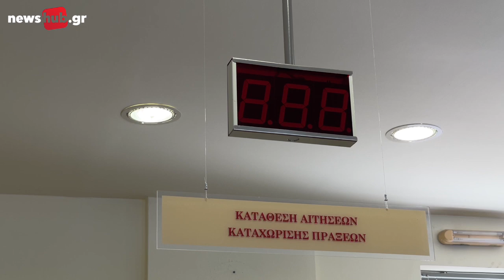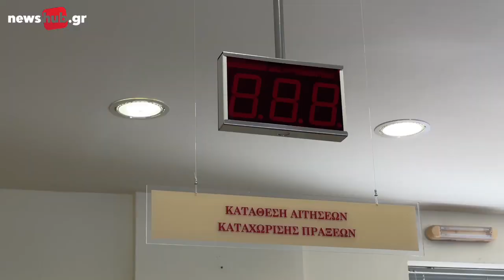Κρήτη: «Άνοιξε τις πύλες του» το αναβαθμισμένο Κτηματολογικό Γραφείο Ηρακλείου